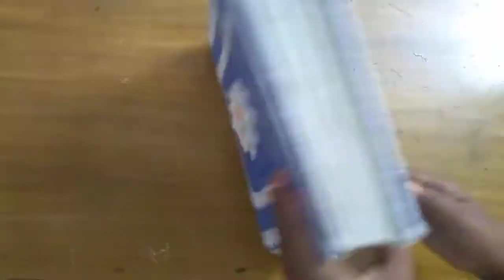কোরআন শরীফ এর কভার